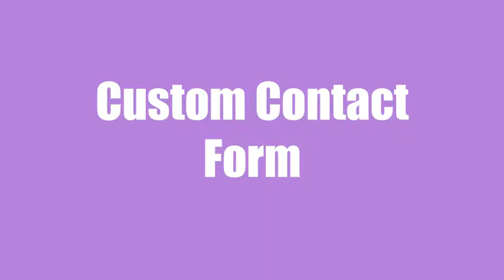Web Design in Oakland by WebsitesMakeover.com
Web Design in Oakland by WebsitesMakeover.com We offer affordable, and high quality custom websites that are not only visually compelling, but also have the functionality and cutting edge programming to ensure a great user experience, and keep you always ahead of your competitors.